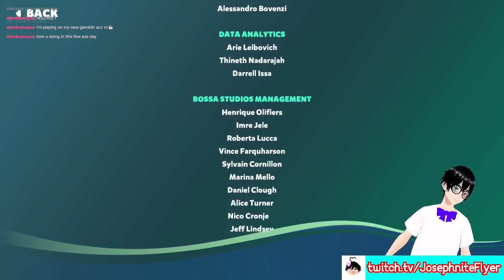FINISHING I AM FISH! (I AM FISH, DESTINY 2)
How does the finale stream in this series have 31k views lol